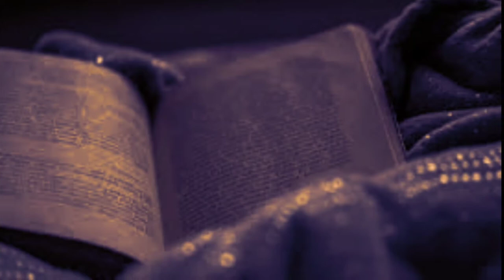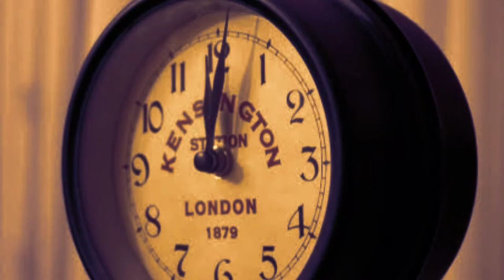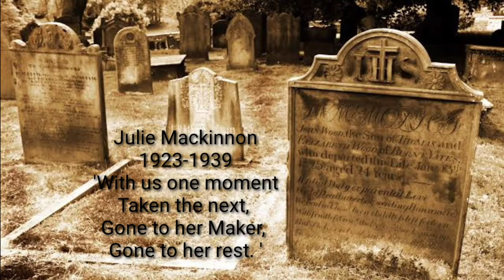The Overcoat A Mysterious story in Hindi # सुनसान रास्ते पर क्यों चली गयी वो कहानी रसकिन बॉण्ड#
The overcoat is a mysteriously spooky story by the one and only Ruskin bond. The overcoat by Ruskin Bond. ( In hindi)

kahaniya ajab gajab,
ajab gajab kahaniya,
Ruskin bond stories,
spooky stories,
Ruskin bond stories in Hindi,
bhoot ki kahaniya, mountains stories, bhoot ki kahani, Ruskin bond, adventurous tales, adventure stories, bhootni, chudail, graveyard, overcoat